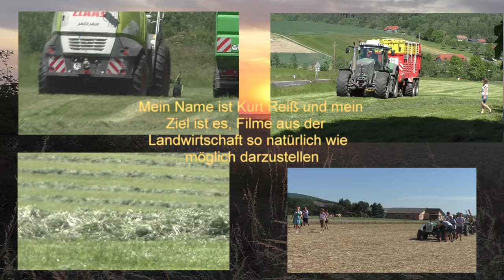Der Claas Jaguar 970 MAN V8 fährt mehr auf der Straße als auf dem Acker beim Mais Häckseln 2022 Le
Der Claas Jaguar 970 MAN V8 fährt mehr auf der Straße als auf dem Acker beim Mais Häckseln 202